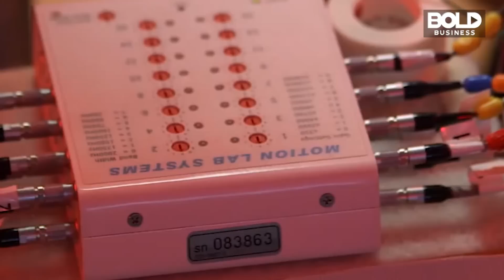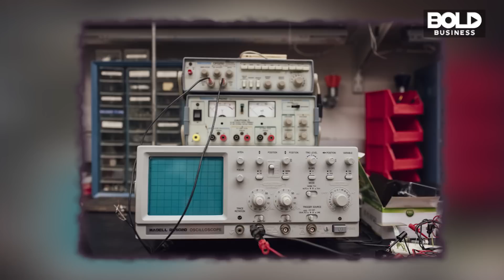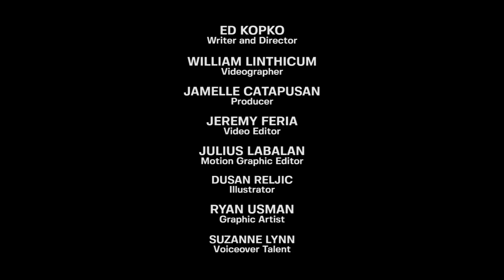Reeve Foundation's Bold Steps to Cure Spinal Cord Injury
After 25 years of research and trials, the Christopher and Dana Reeve Foundation makes a giant step forward towards implementing a plan that may finally make large impacts on people suffering from Spinal Cord Injury.

Develop with partners, a commercial epidural stimulator that creates breakthrough improvements in walking, limb mobility, and organ functions. Eventually the Reeve Foundation hopes to bring this breakthrough to millions through a unique partnership with the Presidio Venture Partners and NeuroRecovery Technologies, Inc.

In an exclusive interview by Bold Business CEO & Publisher Ed Kopko:

Featured Bold Leader:

Peter Wilderotter
CEO and President Christopher and Dana Reeve Foundation

Henry Stifel III
Vice Chairman  Christopher and Dana Reeve Foundation